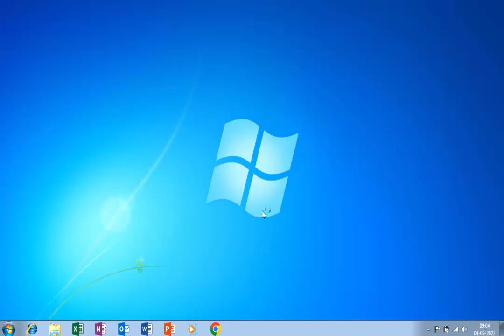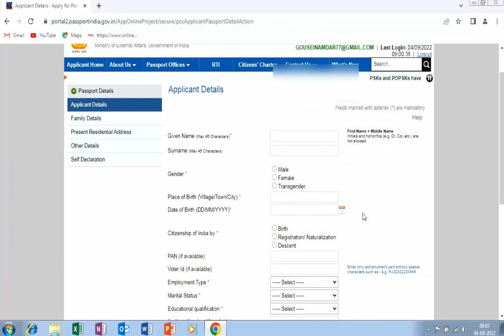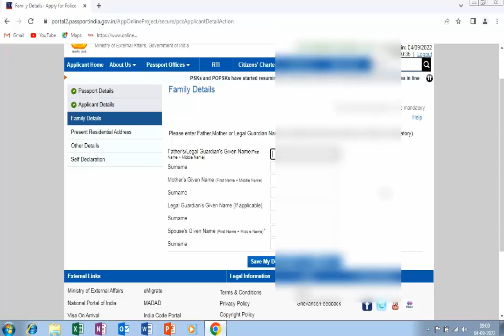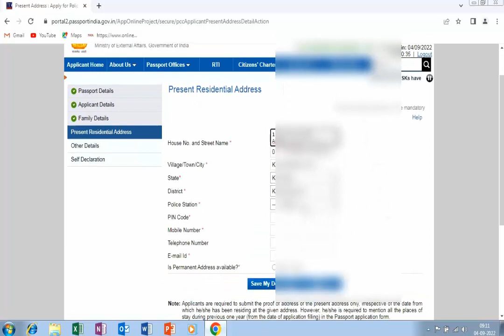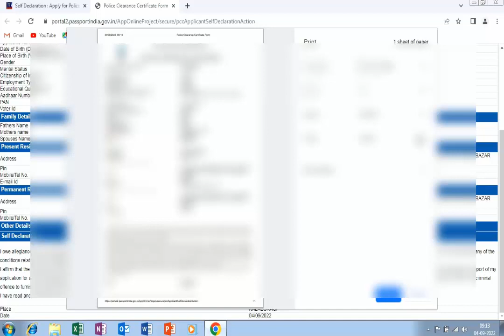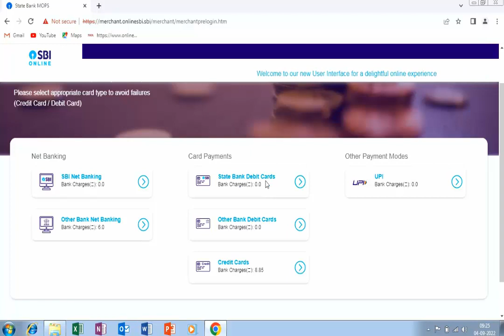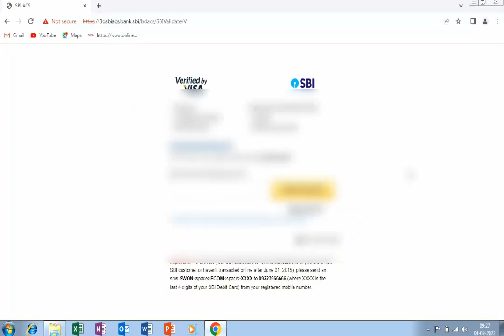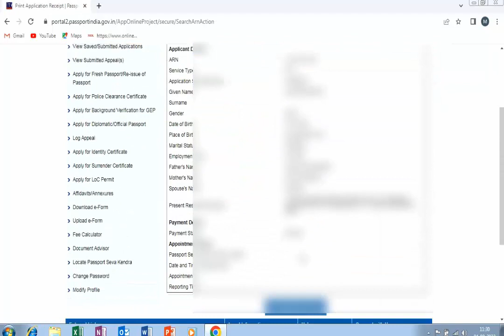Apply PCC Certificate for Saudi & Kuwait online II Police Clearance Certificate apply online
Apply PCC Certificate for Saudi & Kuwait online II Police Clearance Certificate apply online II Gi Tube

Saudi jaane keliye ab PCC karwana hoga laazmi aapko